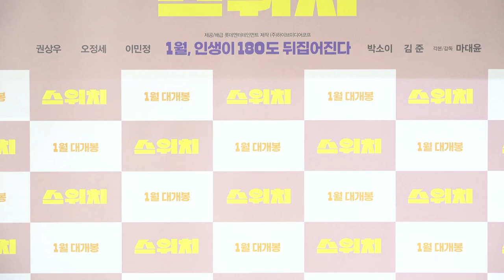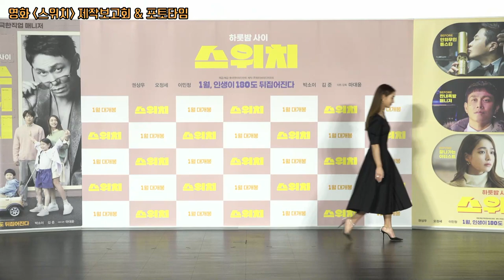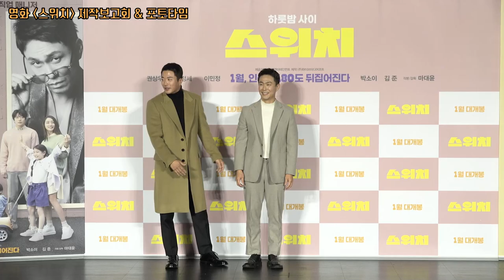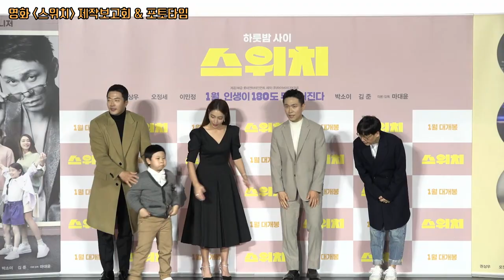[photo time] 권상우(Kwon Sang-Woo) X 오정세(Oh Jung-Se) X 이민정(Lee Min-Jung) X 아역 김준ㅣ영화 '스위치' 제작보고회 포토타임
영화 '스위치'가 11월 23일(수) 오전 제작보고회를 개최했다.

이날 제작보고회에는 마대윤 감독과 권상우, 오정세, 이민정, 아역배우 김준 등이 참석했다.

영화 '스위치'는 2023년 1월 전국 극장에서 만날 수 있다.

* 자료제공 : 영화 홍보팀